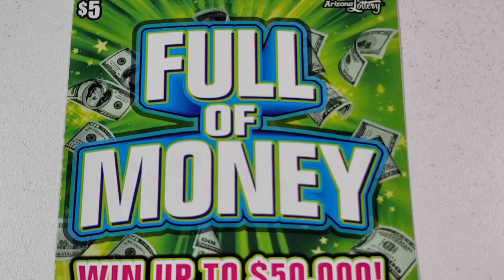Day 26🔴 $5 Full Of Money - Arizona Lottery Scratchers